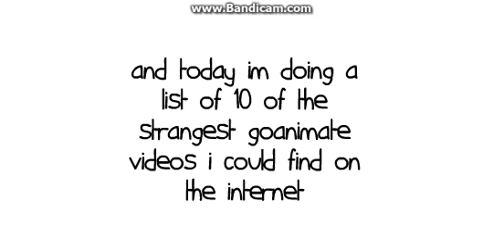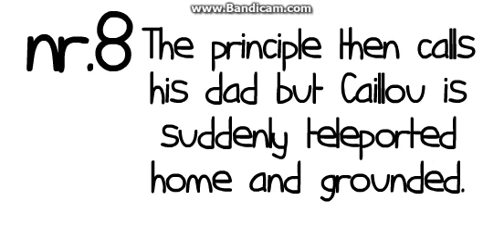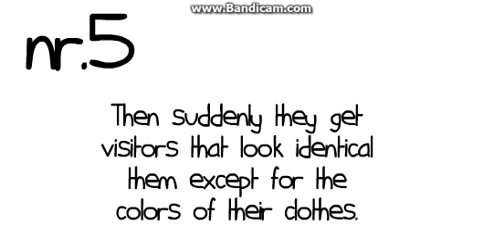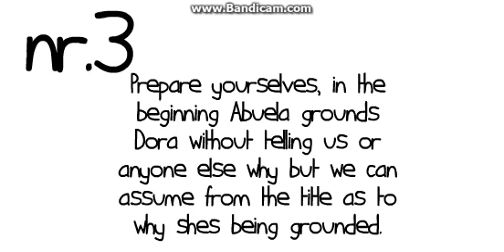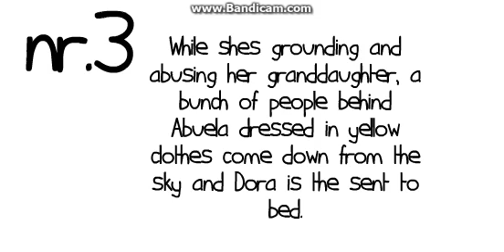Top 10 Strangest GoAnimate Videos.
Sorry about all the misspells, couldn't bother to fix them and oh the wrong music played at the end. You should be able to read this even tho there's many typos.